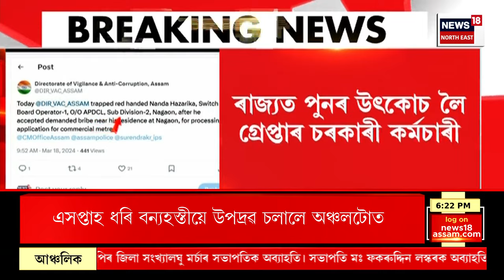PRIME TIME 18 : Guwahati মহানগৰীত যুৱতীক অপহৰণ কৰি ধৰ্ষণৰ অপচেষ্টা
ঘটনাৰ প্ৰতিবাদ কৰাত যুৱতীগৰাকীক মাৰপিট লম্পটৰ।
এটা লম্পটে ভাৰাঘৰত সংঘটিত কৰে এই ঘটনা।
যুৱতীগৰাকীক এচিড আক্ৰমণৰো ভাবুকি লম্পটটোৰ।
পলাই আহি দিছপুৰ থানাত এজাহাৰ যুৱতীগৰাকীৰ।
ভূক্তভোগী যুৱতীগৰাকী হেল্থ চিটি হাস্পতালৰ কৰ্মচাৰী।
অভিযুক্ত লম্পটটো হৃদয় ডেকা।